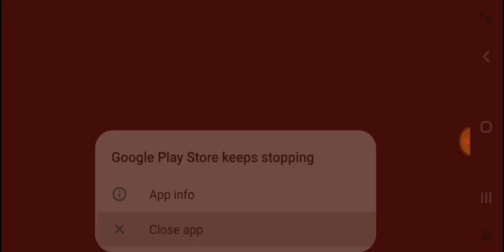Murder Marathon Part 23 Friday the 13th Killer Puzzle